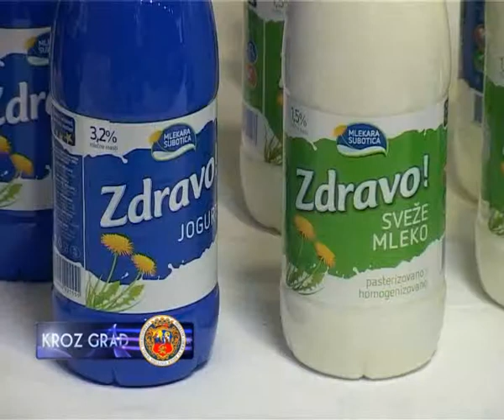PROIZVODI SUBOTIČKE MLEKARE NA RAFOVIMA EVROPSKIH PRODAVNICA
Mlekara Subotica jedina je iz Srbije koja je dobila dozvolu za izvoz svojih proizvoda na tržište EU. Izvozni broj subotička Mlekara je dobila još prošle godine, ali je izvoz odložen zbog ovdašnjih potrošača jer je na tržištu vladala nestašica mleka. Tačan datum početka kao i količina koja će se izvoziti su još uvek nepoznanica ali se zna da će se na rafovima velikih trgovinskih lanaca u Evropi naći subotičko dugotrajno mleko,sirevi i jogurt, i to prvo u Mađarskoj, Austriji i Sloveniji